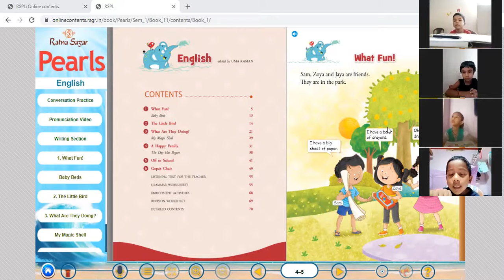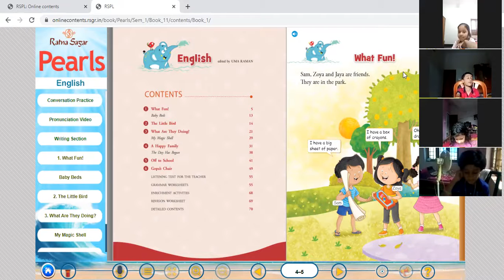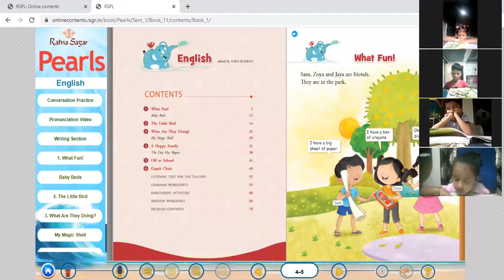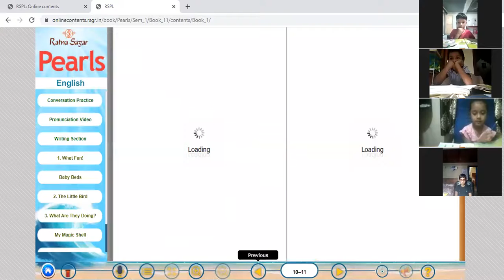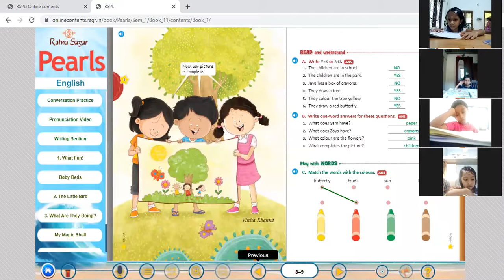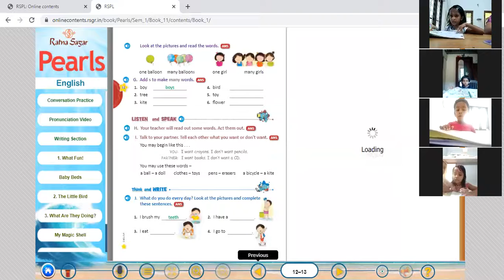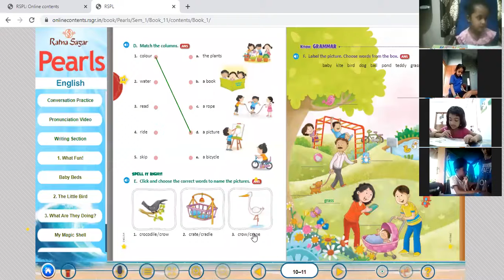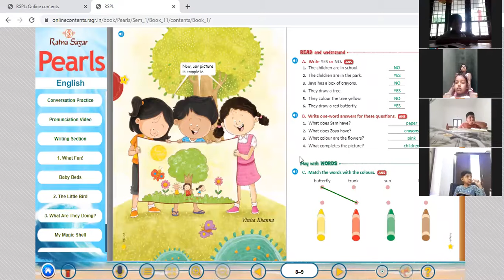ENGLISH CLASS 1 5 JULY 2021 PART 1